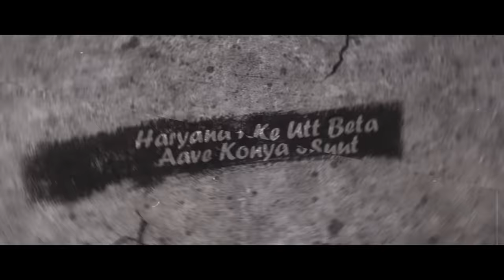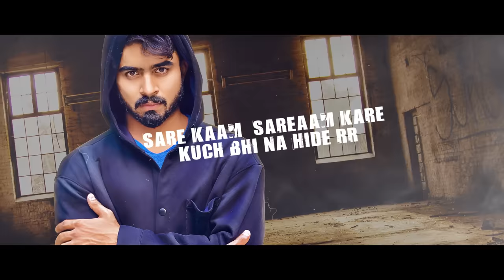HARYANA KE UTT | HALF ENGINEER | NEW HARYANVI SONG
PEHLA GAANA HAI PYAAR DENA.❤️

Singer: Manish Sharma
Lyrics: Skater Rahul

10 Million Views Aaye To jabardast video bnaenge iski🔥